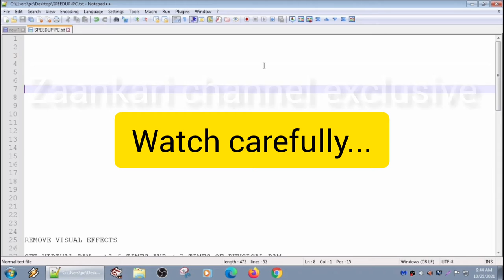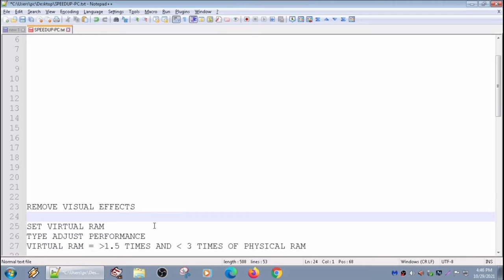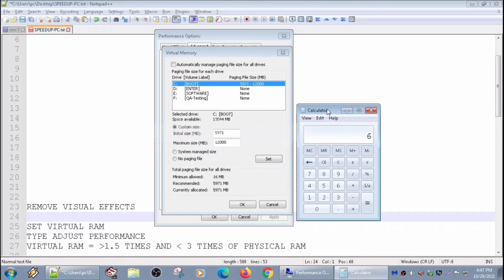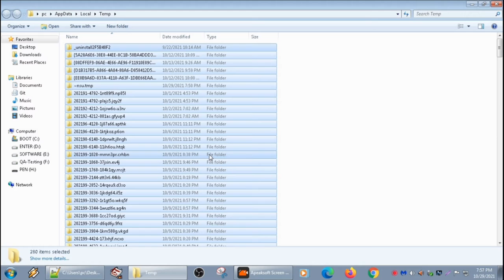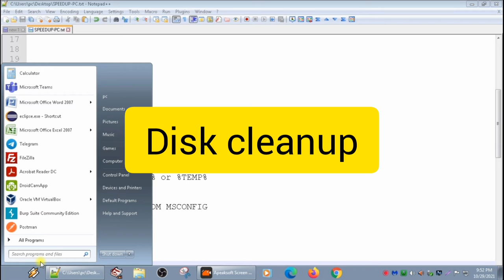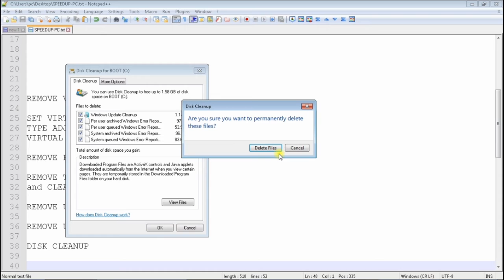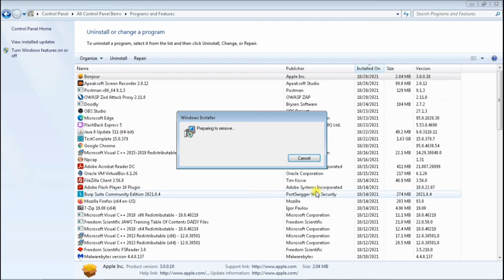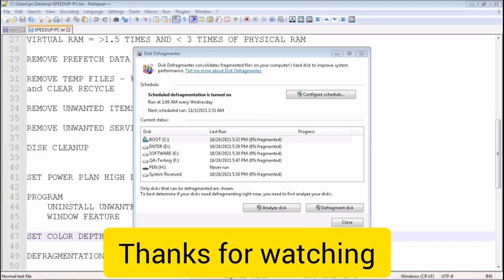How To Increase Window Speed. Window10 is slow?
This video shows you how to speed up Windows 7. Improve the performance of Windows.
By making the few changes recommended in this video, you will significantly speed up Windows 7. If your physical RAM is lesser is size you can increase it by increasing the virtal RAM. This will also increase the performance.

windows 7 very slow and unresponsive,
how to speed up computer windows 7,
how to make windows 7 faster 2020,
how to speed up windows 7 ultimate 64 bit,
how to fix slow computer windows 10,
how to fix a slow computer,
windows 7 slow internet speed fix,
how to make your computer faster windows 10,
10 ways to speed up Windows 7,
how to speed up windows 7 32-bit,
how to speed up windows 7 for gaming,
how to speed up windows 7 using cmd,
how to speed up windows 7 startup,
how to speed up laptop windows 8,
speed up windows 7 2gb ram,
how to make windows 7 faster and improve its performance

You can also use this video for your projects. Just give a link to our channel.
zaankari.com - Discover - Watch - Learn New Things.